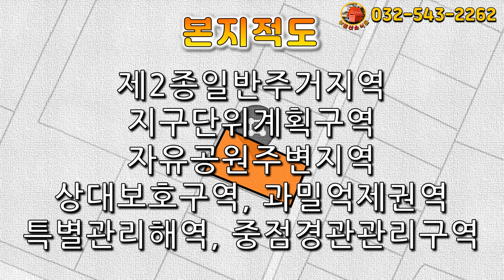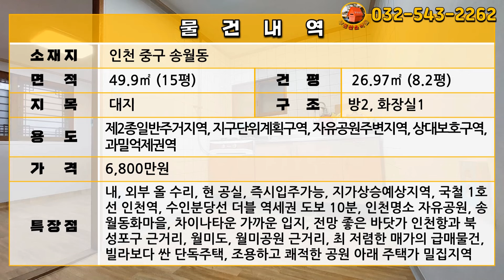[급매물1208] 빌라보다 싼 역세권 단독주택, 최저가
주소: 인천 중구 송월동
대지: 49.9㎡ (15평)
제2종일반주거지역, 지구단위계획구역, 자유공원주변지역, 상대보호구역, 과밀억제권역

방2, 화장실1

매가: 6,800만원

내, 외부 올 수리, 현 공실, 즉시입주가능, 지가상승예상지역, 국철 1호선 인천역, 수인분당선 더블 역세권 도보 10분, 인천명소 자유공원, 송월동화마을, 차이나타운 가까운 입지, 전망 좋은 바닷가 인천항과 북성포구 근거리, 월미도, 월미공원 근거리, 최 저렴한 매가의 급매물건, 빌라보다 싼 단독주택, 조용하고 쾌적한 공원 아래 주택가 밀집지역